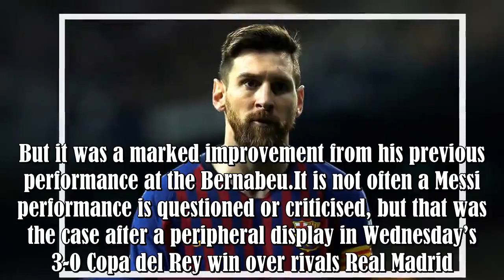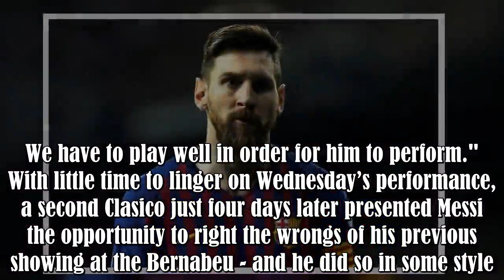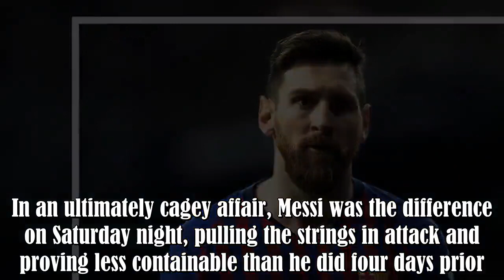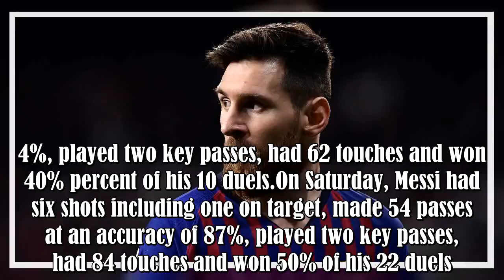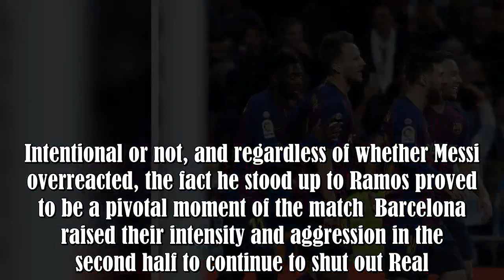How Lionel Messi recovered to put in an “extra-terrestrial” display in the second Clasico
By AmazingTV:
Lionel Messi put in man-of-the-match display at Real Madrid on Saturday.Just another night at the office for Barcelona’s talisman? Sure.But it was a marked improvement from his previous performance at the Bernabeu.It is not often a Messi performance is questioned or criticised, but that was the case after a peripheral display in Wednesday’s 3-0 Copa del Rey win over rivals Real Madrid.Messi was frozen out of his 40th Clasico, and would have been grateful to watch on as a Luis Suarez double and R :.